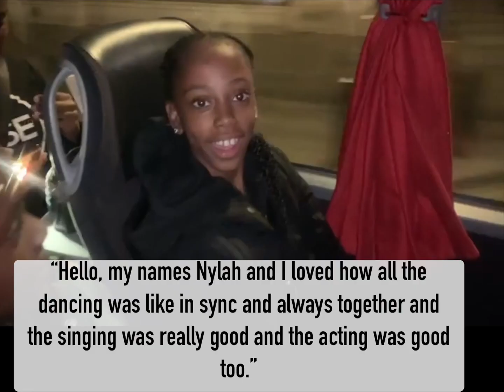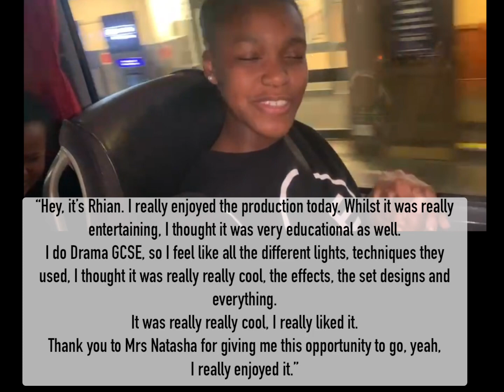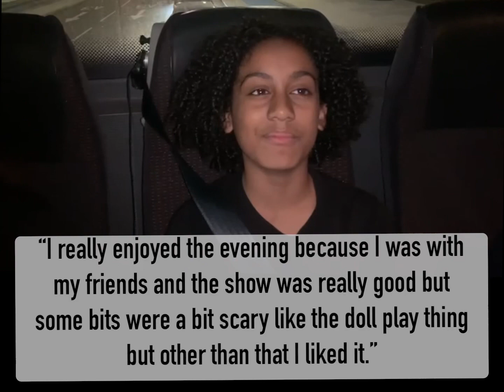2022 Recap: The Rose Arts London Annual Theatre Trip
Where have we been?!

2022 was such a busy and eventful year for us at TRAL and as we have now stepped into 2023, we are excited to share the adventures we have been on. ⁣

Let’s start with a vlog, of our annual theatre trip, this time to Mary Poppins.